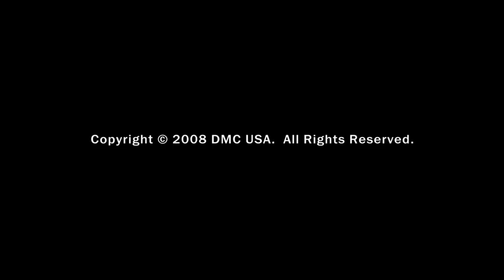Grand Master Roc Raida || 2008 DMC U.S. Finals Showcase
2008 DMC US Finals DJ Battle presented by Ortofon, Rane and Serato.

Grand Master Roc Raida | 2008 DMC U.S. Finals Showcase | Paul Del Vecchio of Triple E Productions [1st Camera & Editor] | Jorge Fabel Pabon [2nd Camera] | Christie Z-Pabon [Producer & Event Coordinator] | Mark Carranceja (Noisemaker Media) [Post-Production Coordinator] | August 30, 2008 | Hosted by DJ Fatfingaz | Live from The Knitting Factory NYC

Purchase DMC USA merchandise on E-Bay